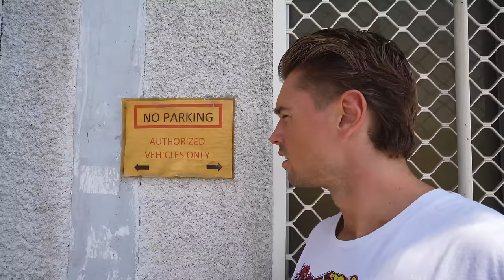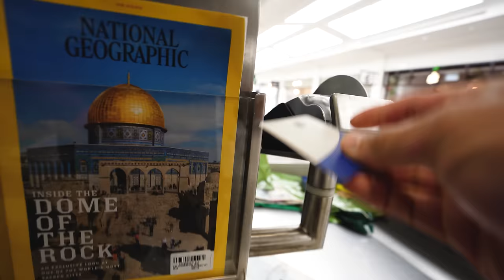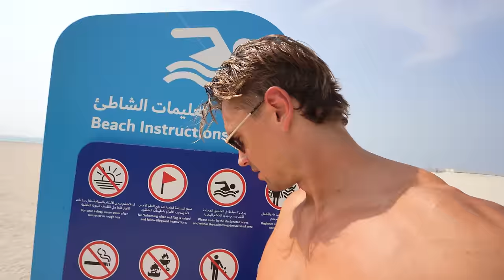Dubai eller Sverige? (Samma kostnader, dubbla inkomsten...)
Har ni frågor om utomlandsvändorna, tveka inte att hojta till. Nyfiken på era tankar om Dubal!